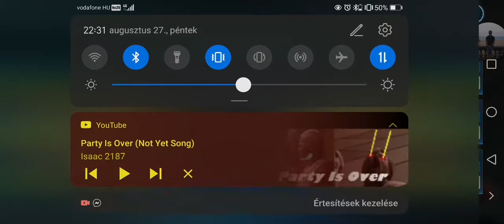geonosian tb phase 3 pt2 (wat mission)